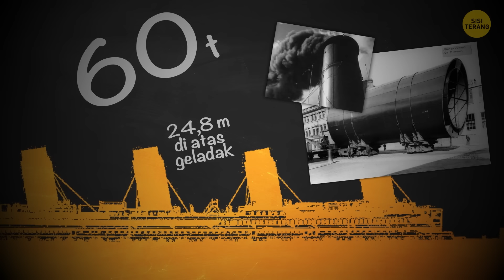Kebenaran tentang Titanic telah Terungkap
Berbagai temuan terkini menyingkap kebenaran yang telah terpendam selama lebih dari seratus tahun. Para ilmuwan telah membantah teori bahwa yang menyebabkan tenggelamnya Titanic adalah gunung es. Kenapa Titanic tenggelam? Apa penyebab sebenarnya dari kecelakaan Titanic?